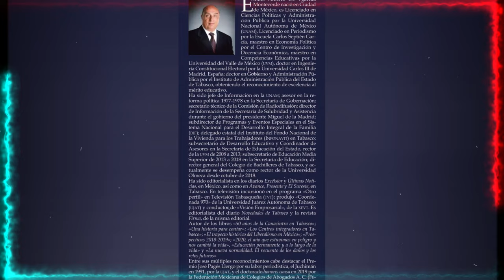Biden impulsa deportaciones en pleno año electoral